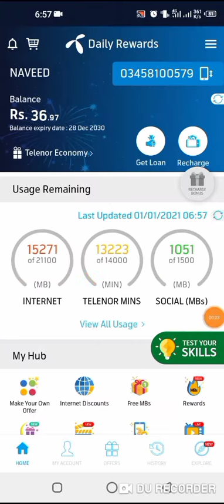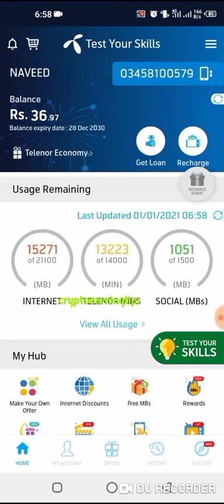Telenor Questions Today | 1 Jan My Telenor Today Questions | Telenor App Question Today 1st January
my
my telenor,
my telenor 1 January,
my telenor 1 dec 2021,
my telenor today questions 1 Jan ,
my telenor today questions 1 January2021,
question answer
question answer app
question today,
skill test my telenor
telenor,
telenor 1 January,
telenor answer,
telenor answer today
telenor answers
telenor answers today
telenor app
telenor question
telenor questions
telenor questions 1 Jan ,
telenor questions today 1 January,
telenor questions today 1 Jan 2021,
telenor quiz,
telenor quiz 1 January,
telenor quiz 1 Jan 2021,
telenor sawal jawab
telenor skill,
telenor today,
test your skills 1 dec ,
test your skills my telenor 1 January,

today question
today questions
today skills,
today telenor

1 Januaryv2021 my telenor
1 Jan 2021 telenor
1 January answer
1 Jan answers
1 Jan my telenor
1 January my telenor answer
1 Jan my telenor answers
1 January my telenor app
1 January my telenor app questions
1 Jan my telenor question
1 Jan my telenor question answer
1 January question
1 Jan questions
1 January quiz
1 Jan telenor
1 Jan telenor answer,
1 Jan telenor answers
1 Jan telenor app answer
1 Jan telenor questions3
1 Jan telenor question answer,
1 Jan telenor questions
1th Jan telenor quiz
1 January
1-January-2021,